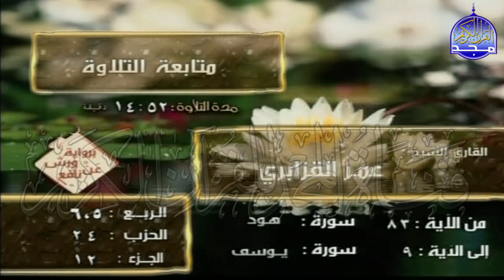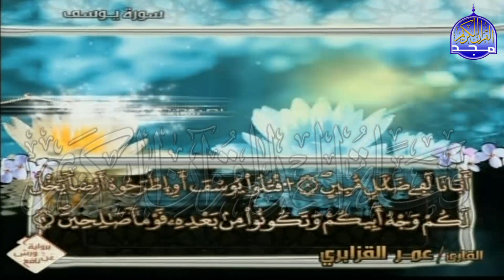الربع 5.6 من الجزء (12) من القرآن الكريم 🍁برواية ورش عن نافع🍁 للشيخ: عمر قزابري 🍁 Omar al-Qazzabri